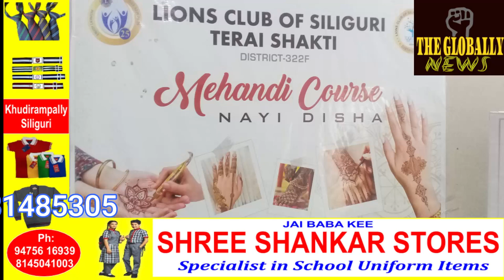के सौजन्य से मेहंदी कोर्स का नई दिशा आरंभ हुआ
A new direction of Mehndi course started with the courtesy of Lions
@फ़ॉलोअर्स